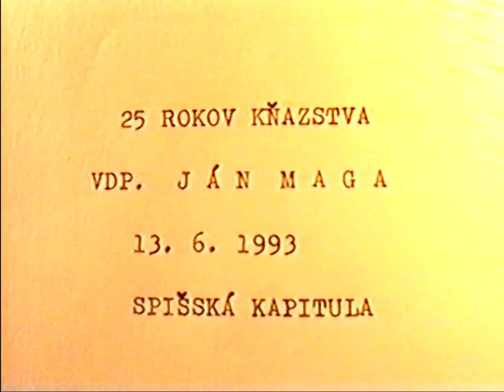1993 MAGA Ján, monsignor - 25 rokov kňazstva v Sp. Kapitule 13. jún 1993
Mons. Ján Maga 25 rokov kňazstva v Sp.  Kapitule 13. jún 1993. Homíliu predniesol Mons. Peter Fidermák.